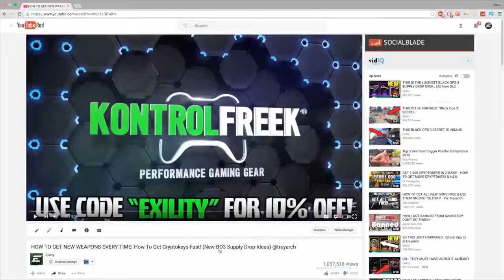MOST INSANE VIEWS GLITCH OF YOUTUBE MUST WATCH PRANK *OLD*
Lol Tobe is too salt